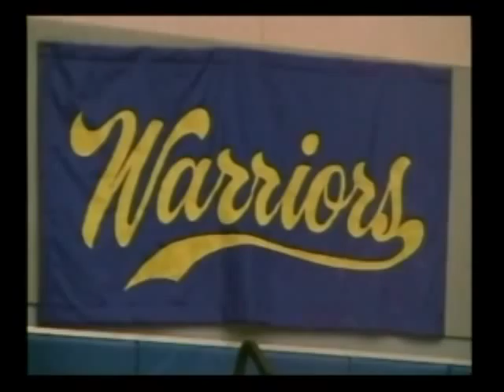AP Now [ Offical Music Video ] by Air Anderson and Speedy Speirs